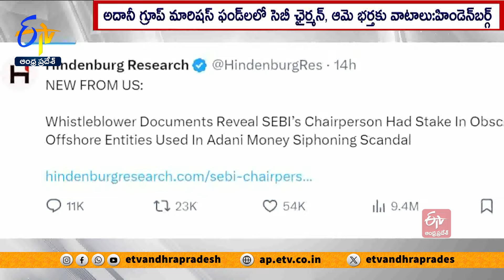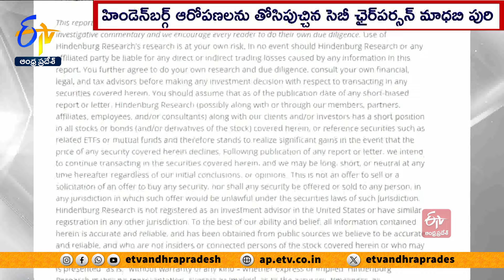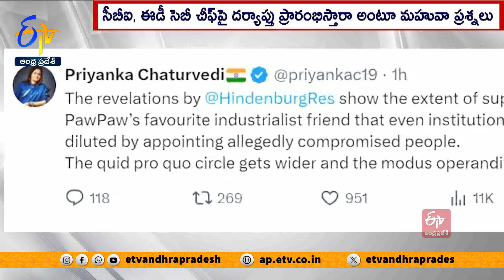SEBI Chief Denies Hindenburg Report: "Attempt At Character Assassination"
అమెరికాకు చెందిన షార్ట్ సెల్లింగ్ సంస్థ హిండెన్ బర్గ్ తన వ్యక్తిత్వ హననానికి పాల్పడుతోందని. సెబీ చీఫ్ మాధబి పురి బచ్ ఆరోపించారు. అదానీ గ్రూప్ సంస్థల షేర్ల విలువలు కృత్రిమంగా పెంచేందుకు వినియోగించిన మారిషస్ ఫండ్ లలో. తనతోపాటు తన భర్తకు వాటాలు ఉన్నాయన్న హిండెన్ బర్గ్ ప్రకటనను.. మాధబి తోసిపుచ్చారు. తమ ఆర్థిక రికార్డులను బహిర్గతం చేస్తామన్న ఆమె.. తాము ప్రైవేటు వ్యక్తులుగా ఉన్న రోజుల్లో ఆర్థిక కార్యకలాపాల వివరాలు అధికారులకు ఇచ్చేందుకు సంసిద్ధత వ్యక్తం చేశారు. అటు...హిండెన్ బర్గ్ ఆరోపణలను అదానీ గ్రూప్ కూడా కొట్టిపారేసింది. సెబీ ఛైర్మన్ , ఆమె భర్తతో తమ సంస్థకు వాణిజ్యపరంగా ఎలాంటి సంబంధాలు లేవని స్పష్టం చేసింది